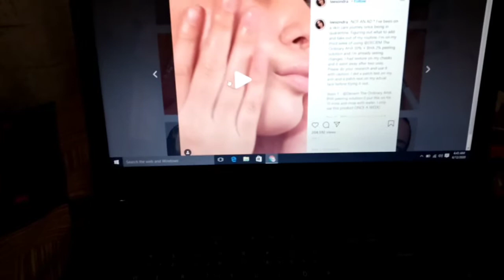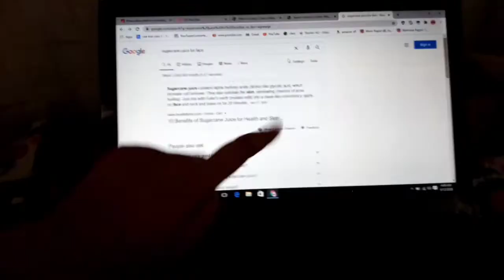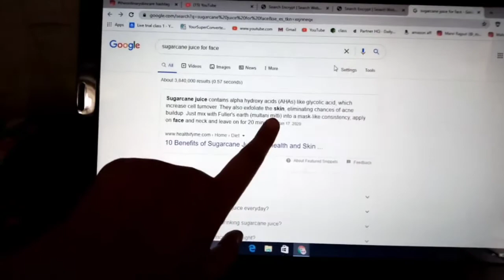Remove Acne, bumps, scars with AHA (Alpha hydroxi acid)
The ordinary peeling solution | Treat acne on face | Small bumps on forhead | Acne scars | AHA BHA solution | ordinary peeling solution in Pakistan

And yup here are ma other social handles and I love to see all of you as my new subscriber and follower.

Take care of yourself and BE YOU ❤️